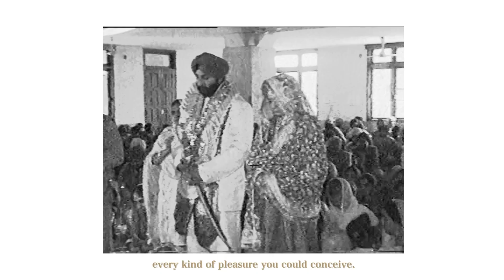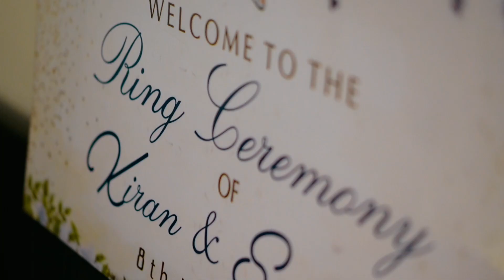KIRAN | SANNA| LUXURY WEDDING HIGHLIGHT | GROSVENOR HOUSE HOTEL |SUNNY DIGITAL IMAGING